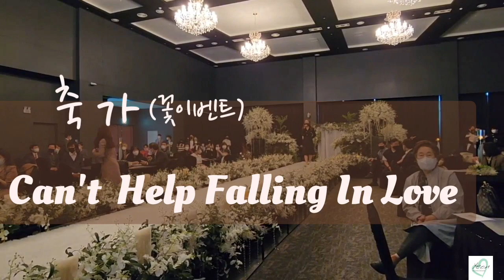[축가]들을때마다 소름돋고 멋있어요~여전히 축가중 BEST Can't Help Falling In Love (꽃이벤트)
축가 뮤지컬웨딩 문의
빠른상담
카카오채널 @웨딩싱어즈연